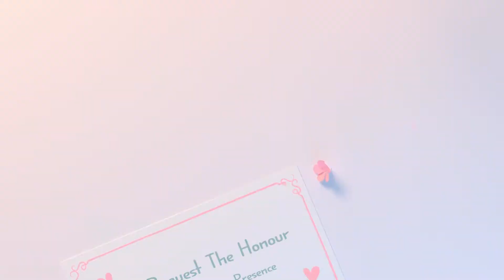Pavan -srilekha wedding invitation surya photography-9849976633